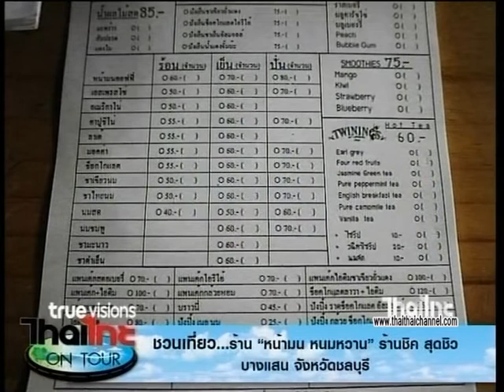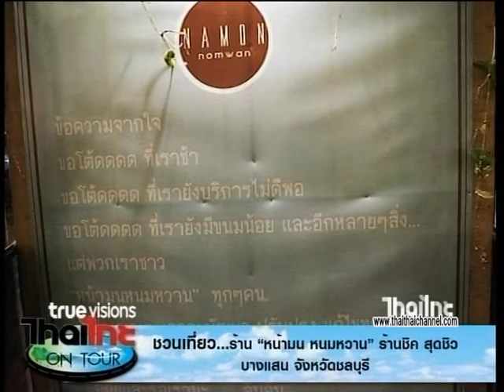ชวนเที่ยว!! ร้าน หน้ามม หนมหวาน ร้านชิคสุดชิวบางแสน จ.ชลบุรี ด้นสยาม ไทยไทยออนทัวร์ 19/9/60